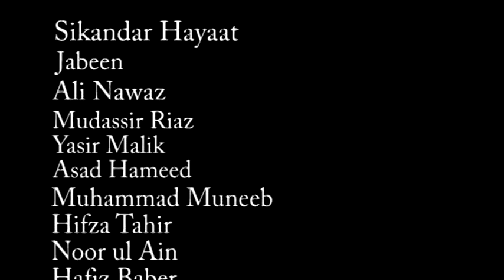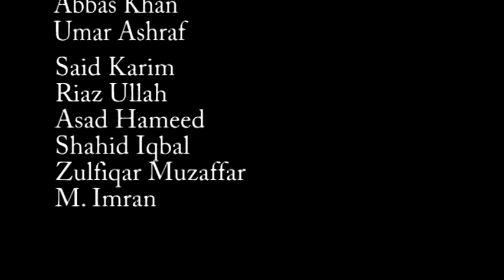Shah e Alam |Part 10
The GC University Lahore Dramatics Club (GCUDC) staged its annual Urdu play ‘Shah-e-Alam’ which is completely a political satire and revolves around symbolic journey of despotic ruler who is intoxicated by power and wine. Vice Chancellor Prof Dr Muhammad Khaleeq-ur-Rahman was the chief guest at the opening show of the play written and directed by GCUDC Advisor Sameer Ahmad. University of Education Vice Chancellor Prof Dr Faiz-ul-Hassan, veteran actor Firdous Jamal, famous TV anchor Noor-ul-Hassan and a large number eminent Old Ravians also witnessed the maiden show and applauded the performance of young university students. Salman Bhatti, an eminent Ravian, plays the lead role of King Shah Muhammad. The king’s fears are highlighted through the juxtaposition of three hallucinations: his conscience, Zameer, played by Umer Darr, Changez Khan, played by Hamza Ishfaq, and the spirit of his late wife Shah Begum played by Nayab Faiza. While Zameer reminds Shah Muhammad of the sacrifices that the public has made for the king’s pleasures, Shah Begum reminds him of the choices he has made in order to retain and expand his kingdom. Changez Khan, meanwhile, urges the king to remain a Machiavellian despot and disregard the voice of his conscience. Add to this the character of Shah Bano, the king’s daughter played by Mariam Dogar, and the king faces a multi-dimensional conflict. To add to the king’s woes, he is unaware of the conspiracy being hatched in his court. Abdullah Waleed Hashmi, Zohaib Zafar, Hammad Sohail and Umer Shehzad as the courtiers and the Mufti Sahab played by Syed Abdullah, deliver powerful performances, and it is through them that occasional comic relief is also provided in later scenes. The play’s climax is a powerful and moving culmination of the tension built over successive scenes. GCUDC President Sauud Butt, says that the play interposes between dream and reality. To achieve the kind of dramatic effect that this structure necessitates, the continuum of time and space is managed cleverly. Lights and Sounds In-charge Saad Jamal has created two time zones on one stage through the innovative use of lighting. To complement this, the space on stage is managed through pauses and breaks that shift the focus from the front of the stage to the back where the king is inebriated and on his throne. This shift creates the kind of “wilful suspension of disbelief” that drama requires for its impact to register on the audience.
Category